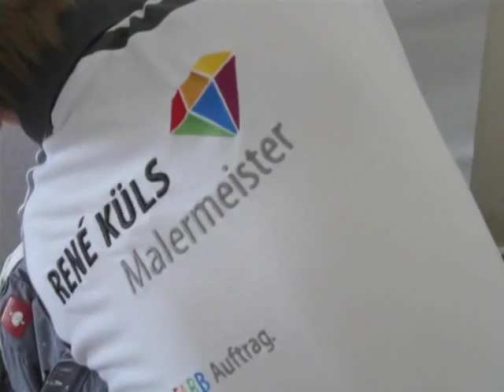Handwerk Special, Ausgabe 155 vom 03.12.2011 - Malermeister Küls rockt ab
Wenn René Küls aus Grafschaft und seine drei Mitarbeiter beim Kunden zu Pinsel und Farbe greifen, das Radio an ihrer Seite, kann es passieren, dass es aus dem Empfangsgerät tönt: "Farbe mischen ist eine Frage des Gefühls, und das hat der Meisterbetrieb René Küls!" Denn dem Malerbetrieb wurde ein Lied gewidmet - von niemand geringerem als Mike Krüger.

Der Malerbetrieb ist einer von acht Siegern beim bundesweit ausgeschriebenen Macher-Wettbewerb von Mercedes-Benz, bei dem sich über 700 mittelständische Betriebe mit kreativen Fotos und Statements beworben haben. Die Folgen der erfolgreichen Bewerbung: Küls, 26 Jahre jung, und seinen drei Mitarbeitern wurde ein Lied gewidmet, sie standen mit Mike Krüger im Hamburger Studio und spielten dort den Song ein, schließlich wurde sogar ein Videoclip gedreht. "Handwerk Special" berichtet über diese ungewöhnliche Story und stellt das Unternehmen vor.